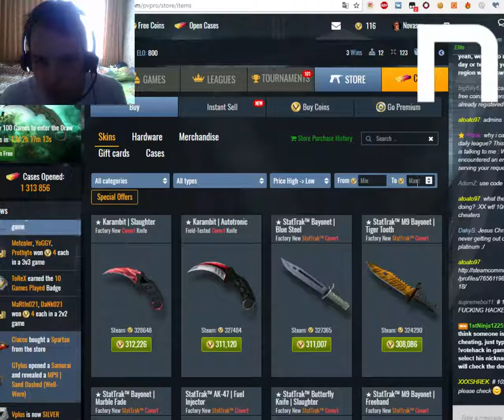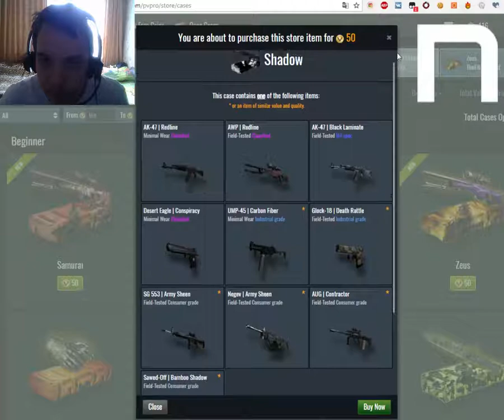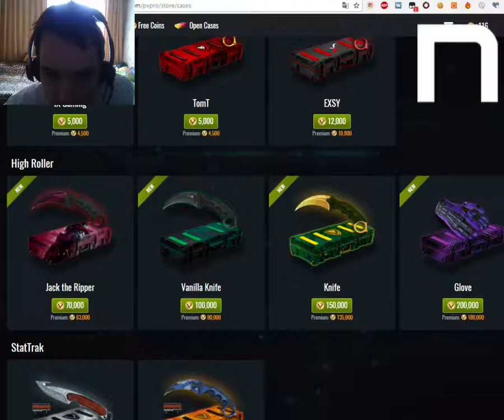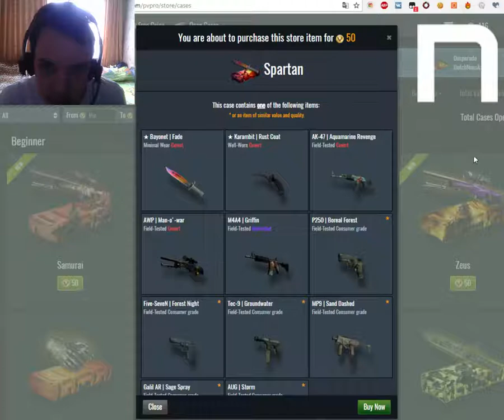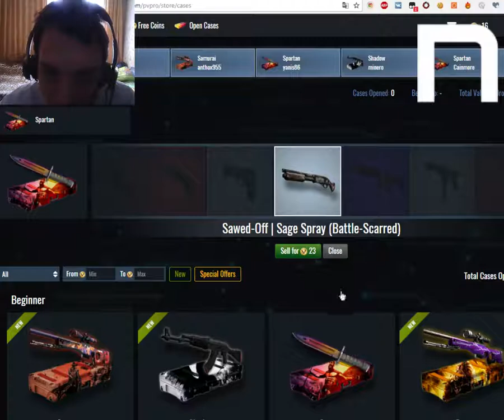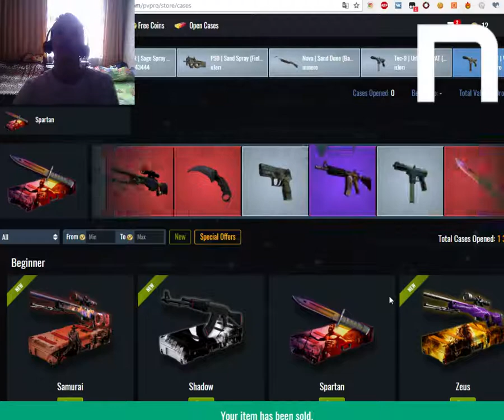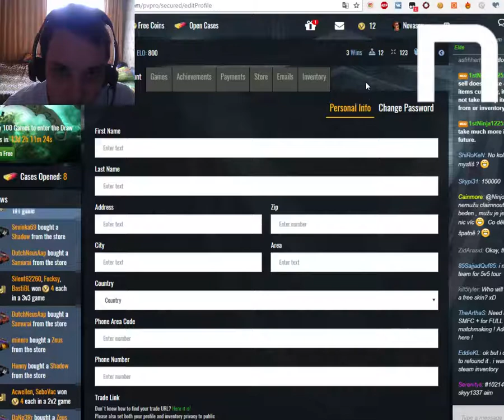Novasov:PVPRO ВЫБИВАЕМ DRAGON LORE 17.11.2017